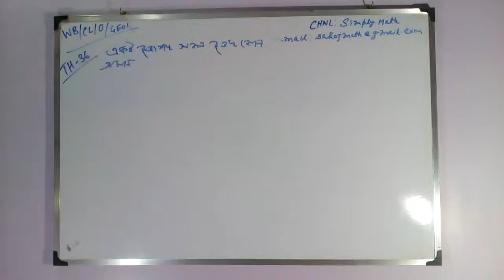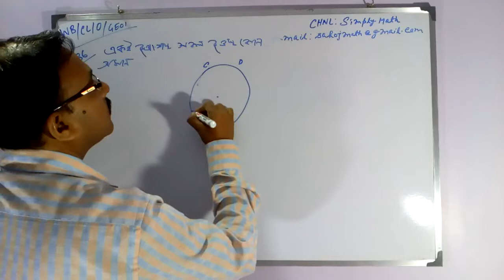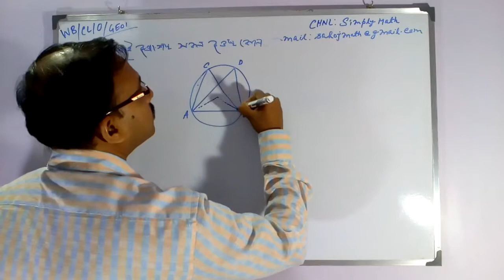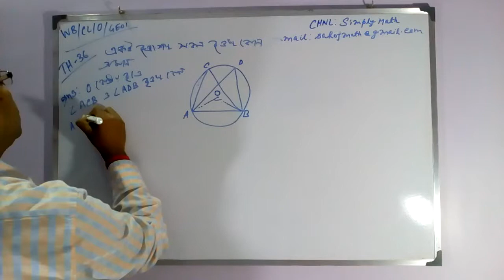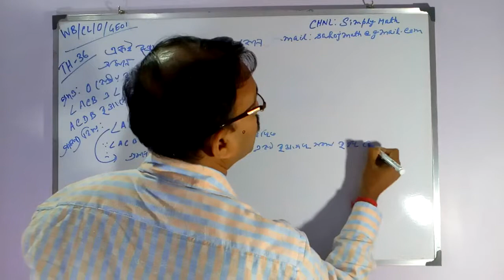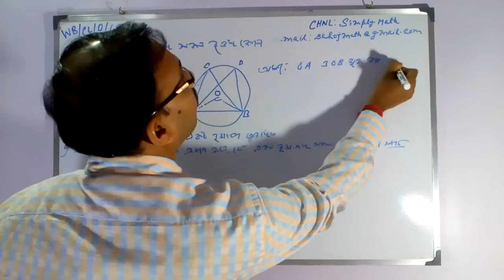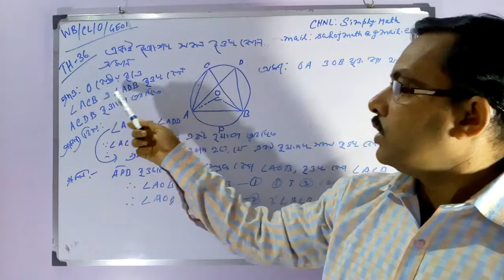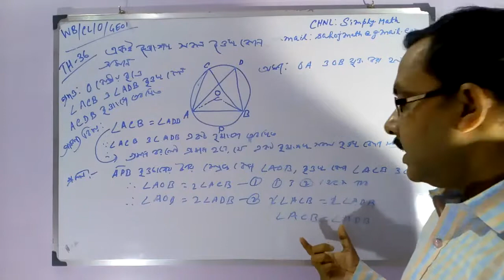Madhyamik#2019#WBBSE#Mathematics#Geometry#West Bengal#Class X#Class 10#chapter 7#Suggestion#6